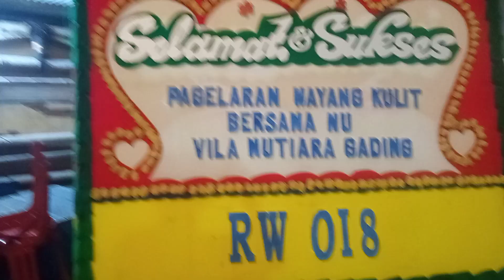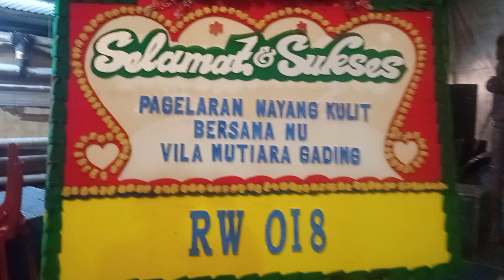Dalang Wayang Kulit Bermain Sama Pak Tarno